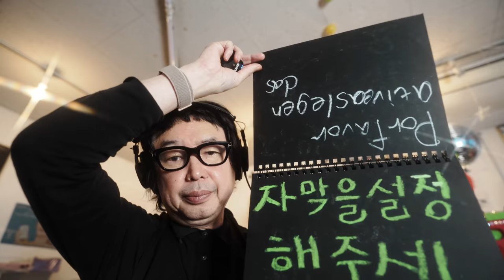【ASMR】 Ear to Ear☯︎Tickle SKSK Omnom Mic nibbling Triggers 【Tingles】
タイムスタンプ
00:05 one two one two check check
00:54 無理すんなよ
01:51 SKSK
02:06 ステポ　ステポ
02:24 Tickle Tickle
02:47 Omnom
03:19 マイク噛む　Mic nibbling
03:51 マイクタッピング
04:05 口の音
05:13 Tk Tk
08:32 水の音
09:40 ペットボトルタッピング
10:02 カメラレンズタッピング
11:03 ひげの音
13:32 ハンドサウンド
22:29 チャンネル登録してね
22:46 パトレオン　ユーチューブメンバー　紹介
26:56 世界の言葉で愛してる　おやすみなさい

Lipstick CHANNEL

Become a channel member for exclusive features! Check it out here:
Join member (special videos, 특별영상, 特別映像):
メンバー限定動画はこちら

ID検索
ラインアカウント
 http:// nav.cx/6N2LrQT